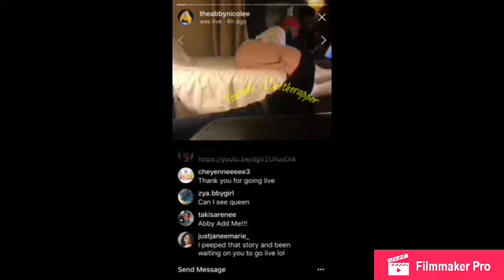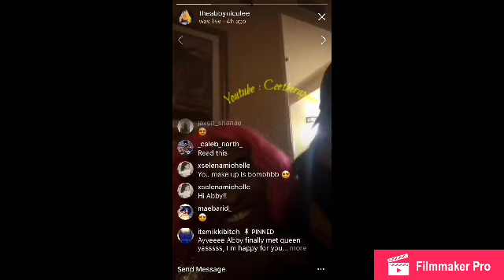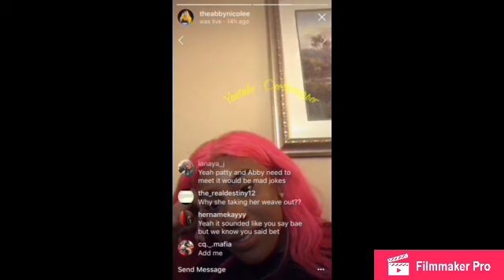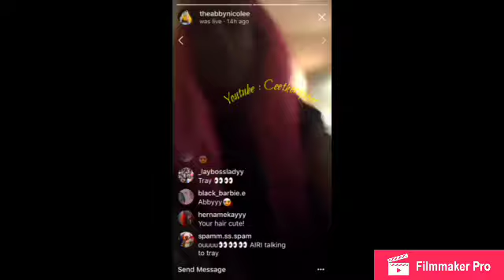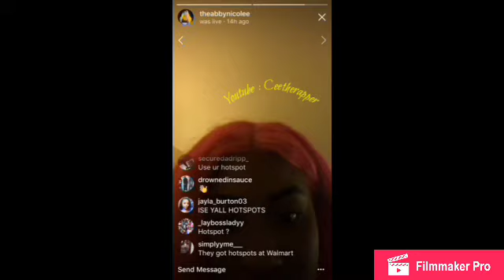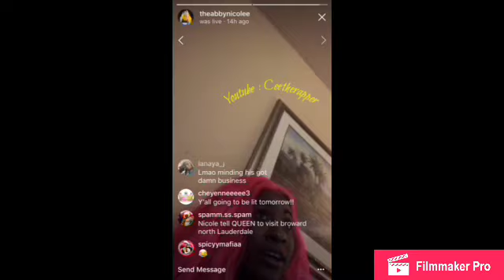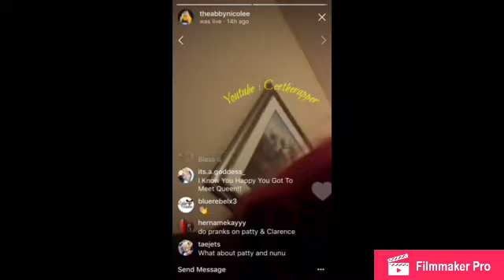ABBY NICOLE ON LIVE W/ QUEEN NAIJA , AIRI , CLARENCE NYC ,& MODDAGOD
SC: CEETHERAPPER